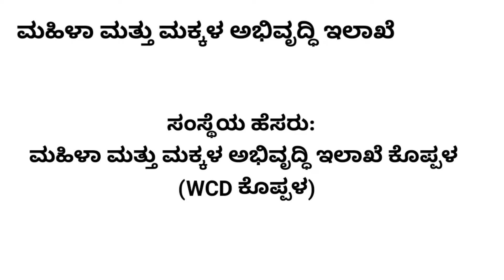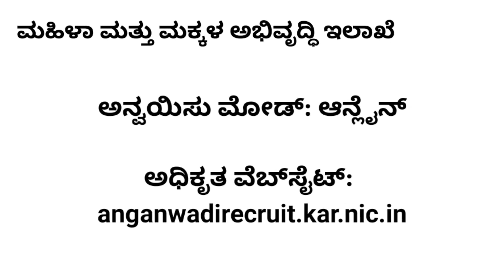ಕೊಪ್ಪಳ ಜಿಲ್ಲೆಯಲ್ಲಿ ನೇಮಕಾತಿ || district jobs 2023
koppal court peon koppal court peon recruitment
koppal court peon  koppal court peon recruitment 2022 koppal court recruitment 2022 koppal court recruitment  koppal peon jobs koppal peon jobs

KOPPAL DISTRICT COURT RECRUITMENT 2022 | 10TH PASS

Other searches:
KOPPAL COURT PEON RECRUITMENT | PEON JOBS